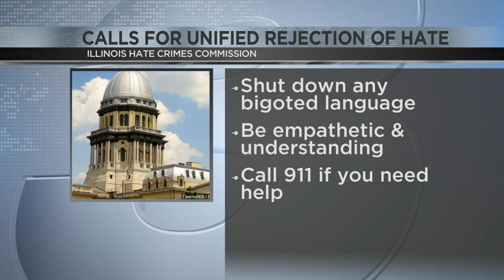Illinois Commission on Discrimination and Hate Crimes calls for everyone to denounce hate, bigotry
The commission has tips to help denounce hate speech, including monitoring what you and your children see online.